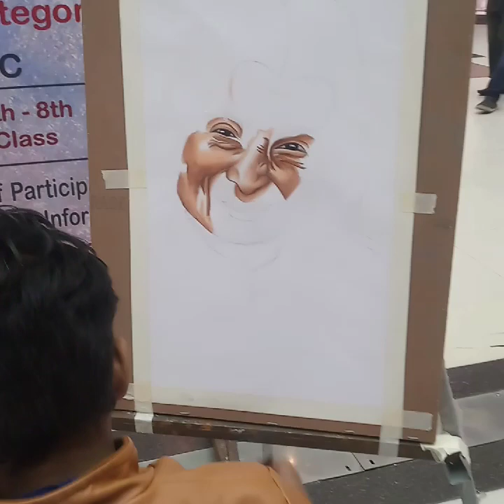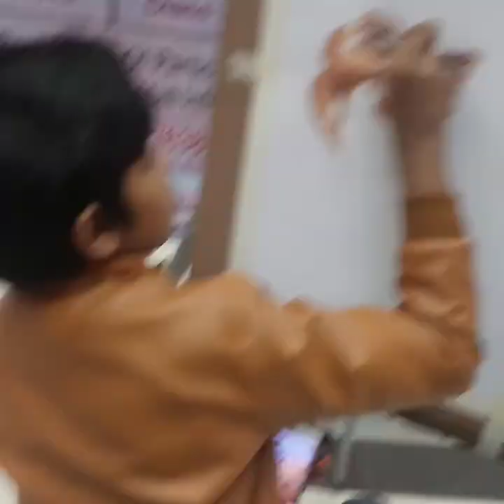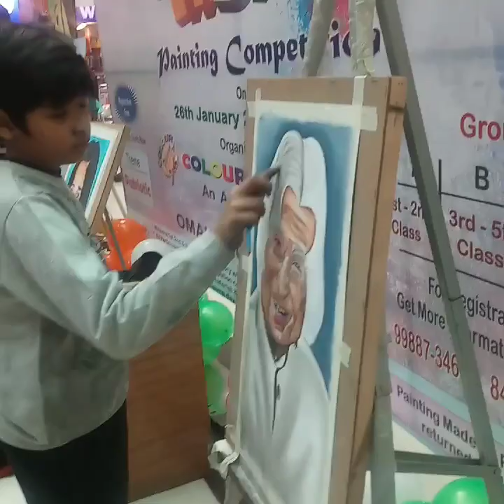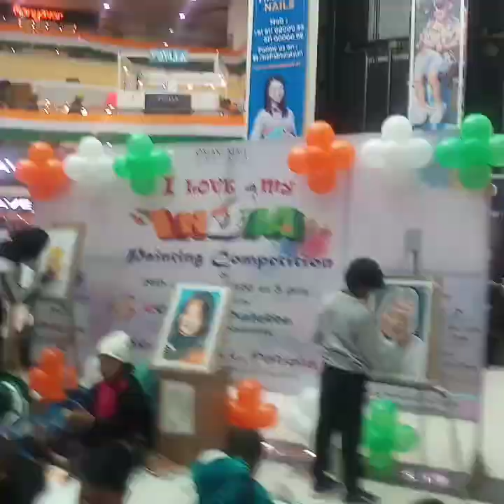Drawing A.P.J.Abdul Kalam ji,Live performance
used coloured pencils..
drawn on 26th january